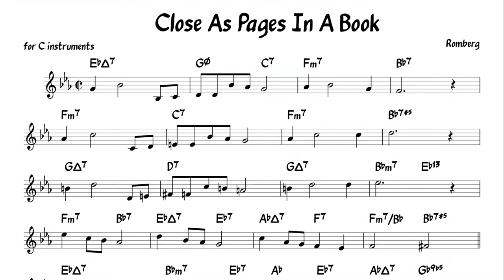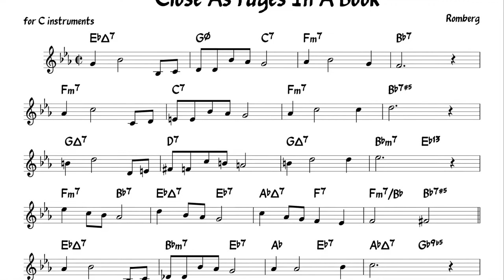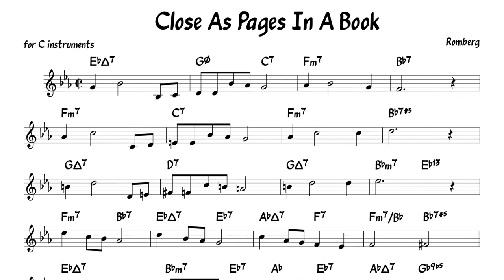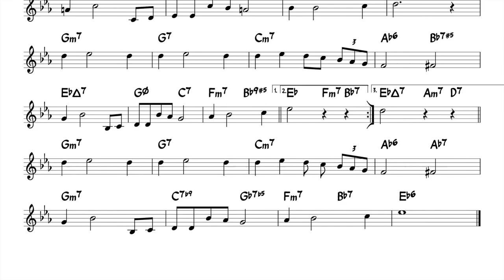Close As Pages In A Book (Romberg) Backing track + music sheet